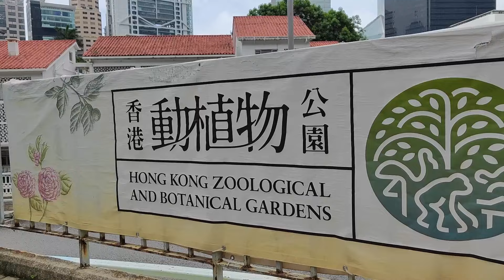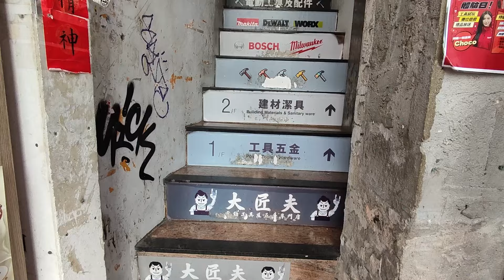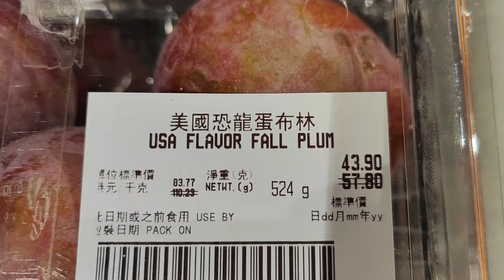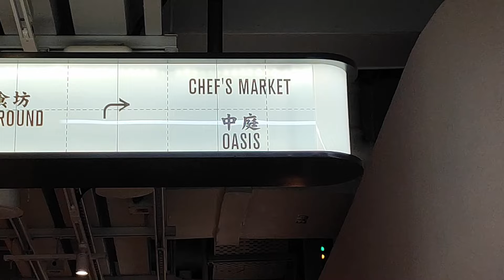10 things Hong Kong should build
00:00 - Intro
00:33 - A zoo
01:32 - More pedestrian zones
02:51 - More trams
03:49 - More cable cars
05:56 - Beach resorts
07:32 - Mountain top cabins
09:15 - More housing
10:27 - Vegetarian restaurants
11:49 - Hole-in-the-wall pubs and venues
13:08 - Conclusion